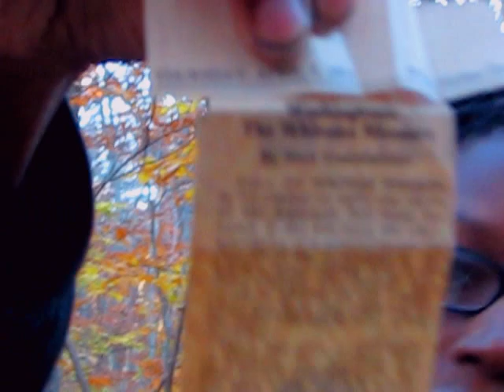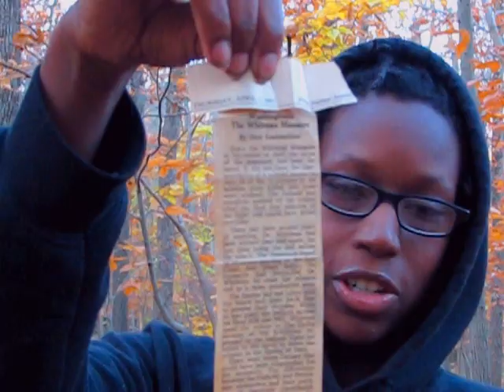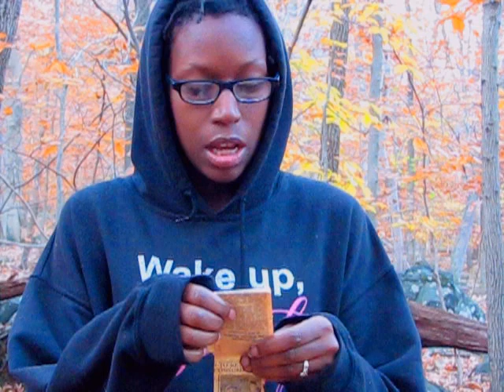Forbidden truth :Washingtonia the whitman massacre of 1847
Hidden truth about the battle between natives and the whitman.